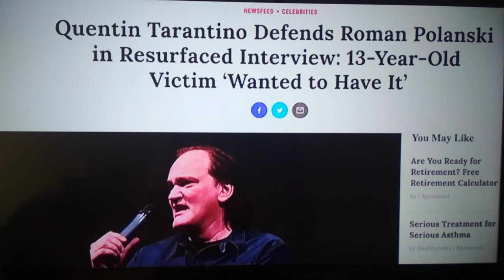11 November 2022 Tarantino wants it up the ass. .l. .l. .l. Big time.